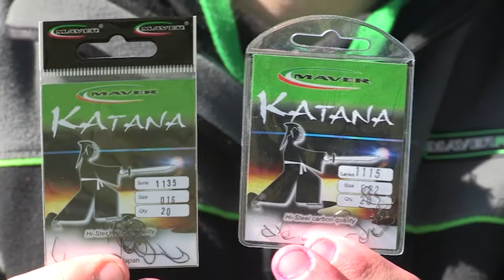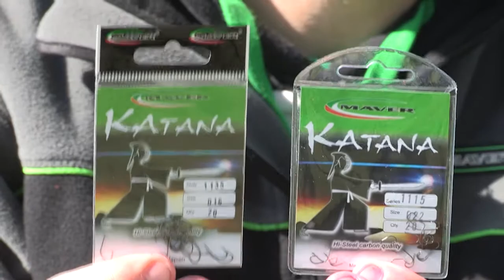Maver ami katana 1115 1135